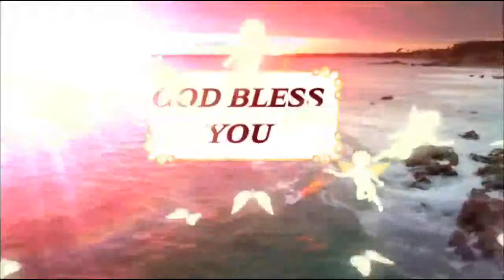sda Kalladiankonam church